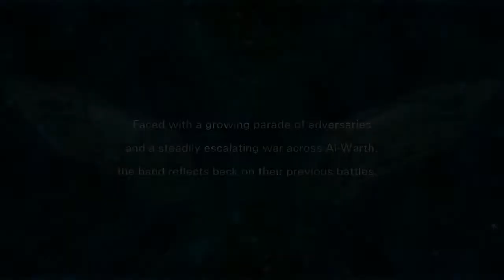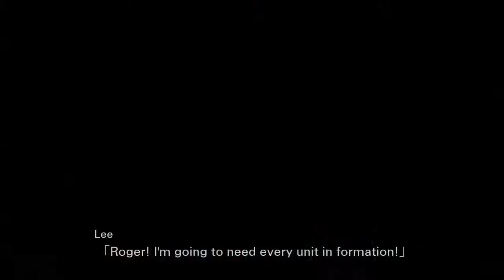Super Robot Taisen X English Playthrough - Bonus Scenario, Iori (Dream Battle)